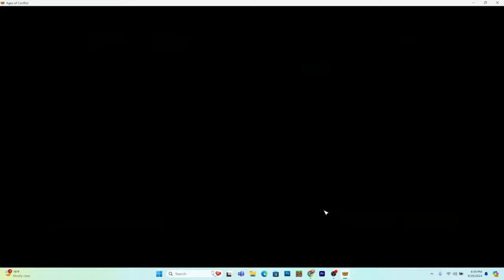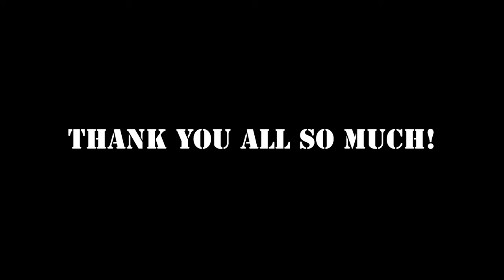I Took Over The World As Gambia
Gambia empire...
I do challenges in games like in this one! AOC, but, Launched 100 nukes in Roblox, released a whole server, took over the world in 10 minutes in AOC. And even more stuff like that!

My goal is to get 1,000 subscribers by the end of this year!